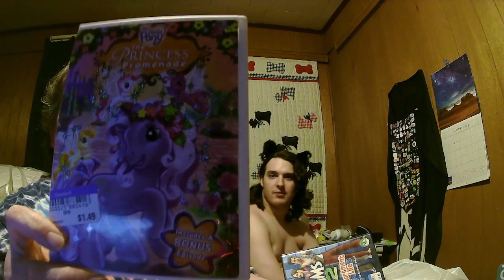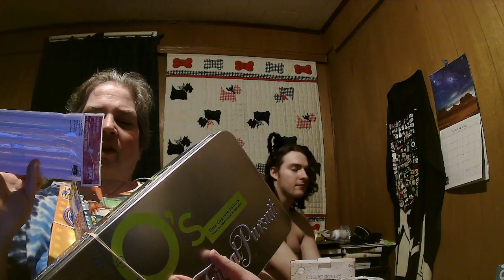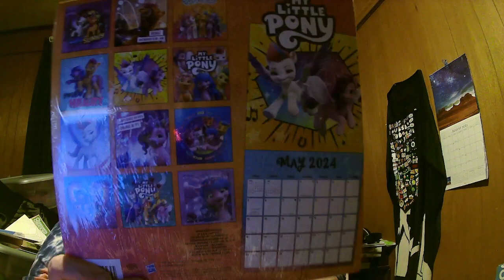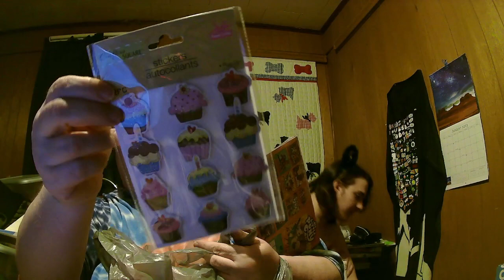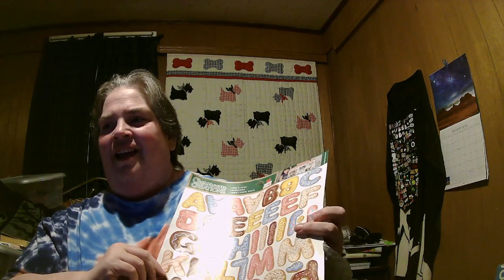September 1, 2023 Goodwill and Dollar Tree haul (with